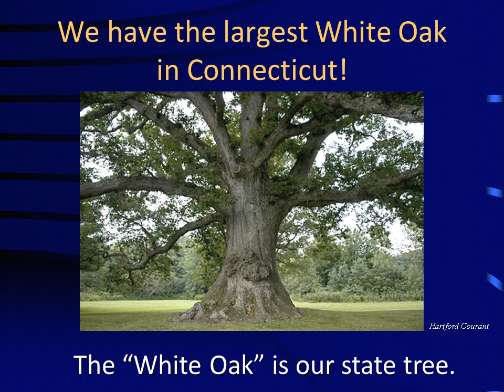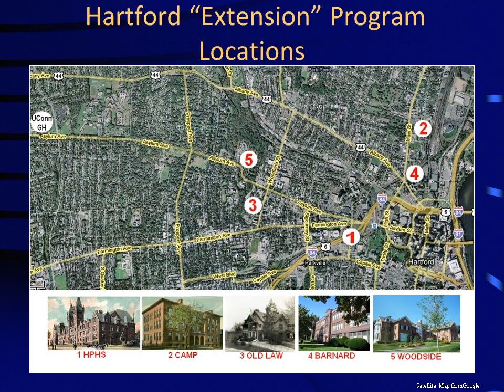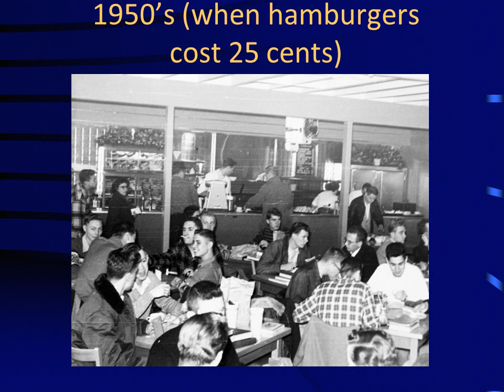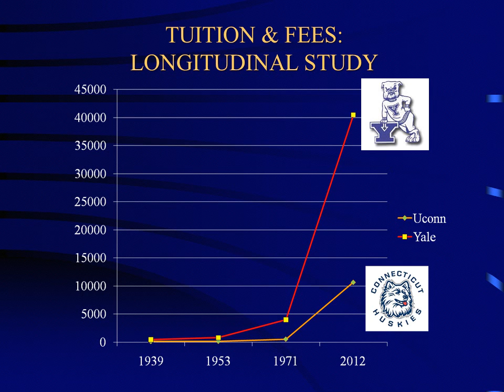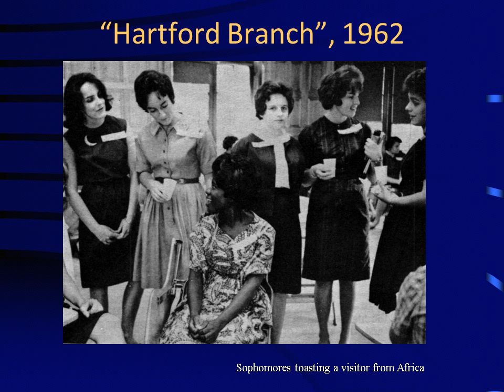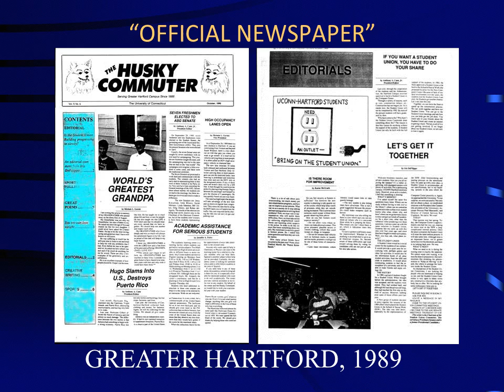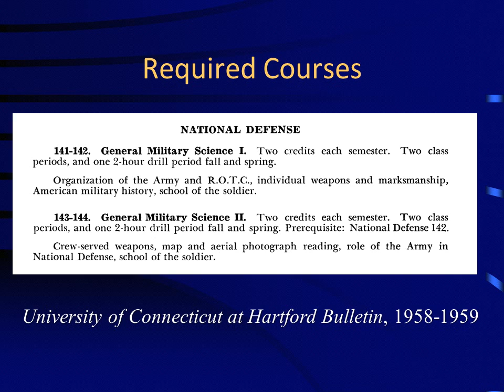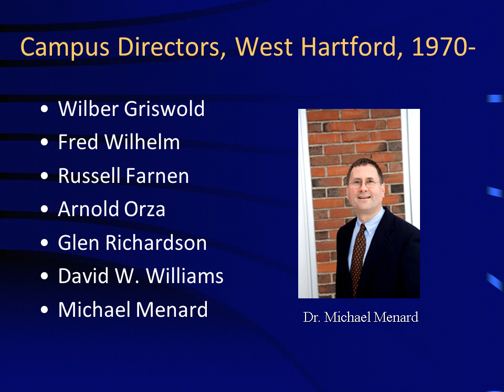UCONN Greater Hartford Campus -- History (Better Video Version)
We started in Hartford in 1939 and we'll be back there soon.  This video slide show (which is silent)  traces our historical highlights to 2012.